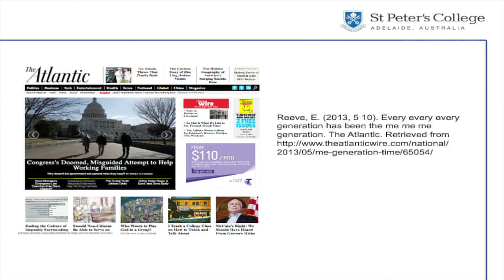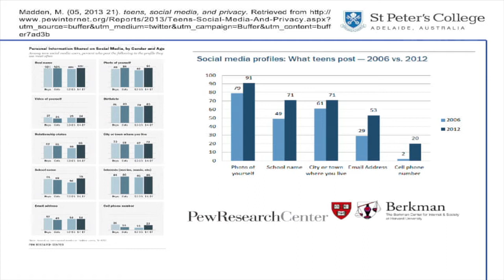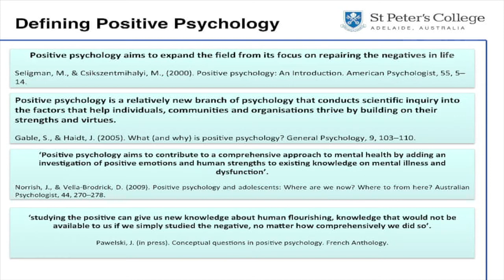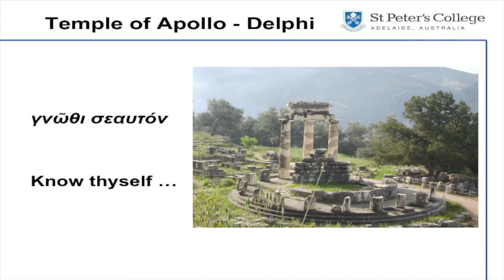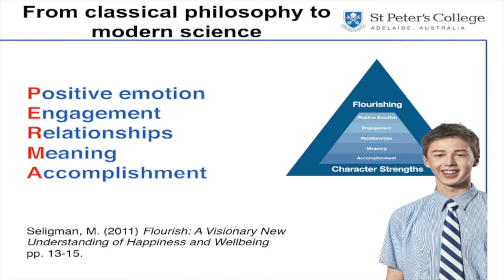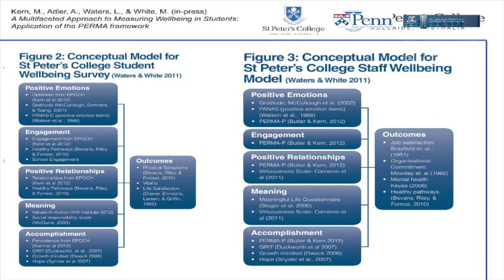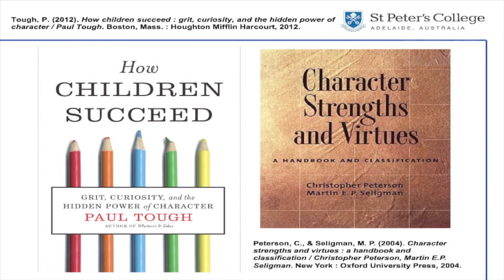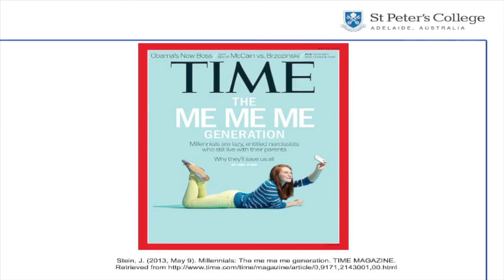Mathew White 'Building the minds of today for the challenges of tomorrow' at Young Minds 2013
For more information take a moment to check out our Happy & Well blog

- How can we re-imagine education to enhance the young minds of today to meet the challenges of the future?
- How can we unlock the potential in everyone?
- What can we do to shift the focus in education from an isolated 'hero' to developing dynamic and supportive communities?
- Fostering life-long collaboration, a love of learning and service to others

Dr Mathew White, Director of Wellbeing & Positive Education, St Peters College, SA